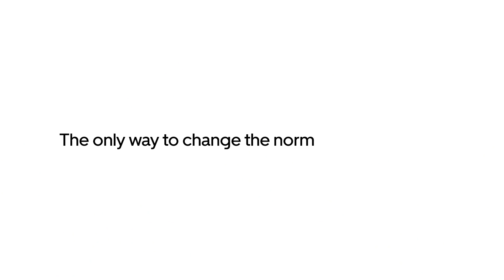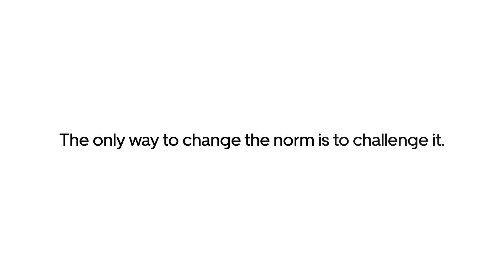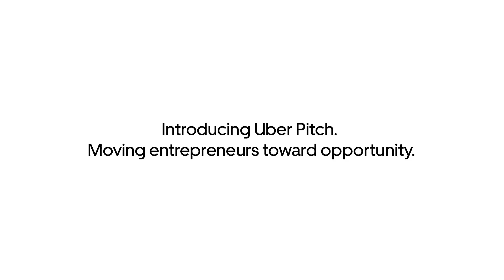Girlboss: RethinkTheRatio | Uber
We had real entrepreneurs choose who they think is the boss. See what happened and join the conversation using RethinkTheRatio.